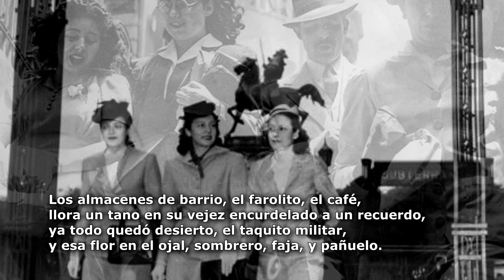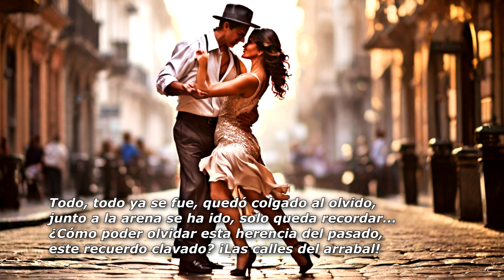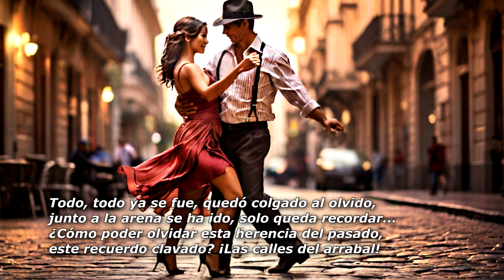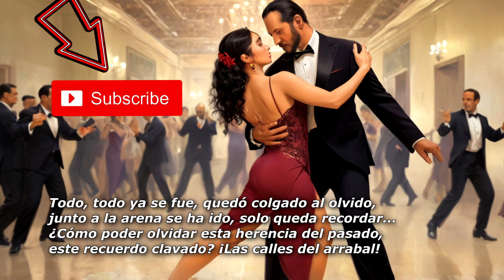LAS CALLES DEL ARRABAL (TANGO) - de Jorge de los Andes - Canta: Ignacio Armando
*LAS CALLES DEL ARRABAL*

Un empedrado de antaño, que el tiempo lo fue puliendo,
las calles que van muriendo junto a su policromía
pintada en dulce poesía orgullo de aquel ayer,
adosada en todo haber como una herencia de vida.

Ya no se ven más las chatas rodar por el empedrado,
ni el organito plantado en su tarde musical.
Los pebetes en su sal rodeando aquella sonora,
expectantes a la hora se juntaban a escuchar.

Todo, todo ya se fue, quedó colgado al olvido,
junto a la arena se ha ido, solo queda recordar...
¿Cómo poder olvidar esta herencia del pasado,
este recuerdo clavado? ¡Las calles del arrabal!

Qué hermoso fue el tiempo aquel, esas calles de arrabal,
las damas con el percal cruzaban con fina estampa,
y el piropo que reinaba del caballero elegante,
al paso del inquietante taconear de las muchachas.

Los almacenes de barrio, el farolito, el café,
llora un tano en su vejez encurdelado a un recuerdo,
ya todo quedó desierto, el taquito militar,
y esa flor en el ojal, sombrero, faja, y pañuelo.

Los patios del corralón con sus erectos candiles,
alumbrando a bailarines, y al son del fueye el fervor,
el ritmo de ese fulgor con arpegios orilleros,
y en el bajo los malevos jugándose por su amor.

El tira tocando ronda como un arrullo de barrio
asegura al vecindario su presencia noche y día
como un matiz de porfía recorriendo el arrabal,
que entre puerta viene y va chapaleando la neblina.

CANTA: Ignacio Armando Tango.
AUTOR: Jorge de los Andes.